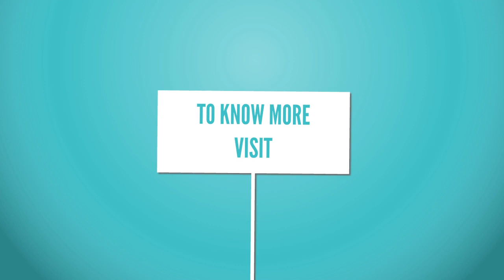Things You Should Know Before Buying CBD Products Online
Cannabidiol, or CBD oil has been known to be derived from the cannabis plant, and it also has so many therapeutic benefits which can be used to sooth and also ease the symptoms of so many conditions like epilepsy, cancer and anxiety as well. A lot of CBD oils will contain trace amounts of THC, so they will not exactly make you feel high. THC is psychoactive, and it is present in marijuana. As we all know, marijuana is very popular for being one of the most highly acclaimed and also very popular things that a lot of people seem to be consuming and have been doing so for thousands of years.